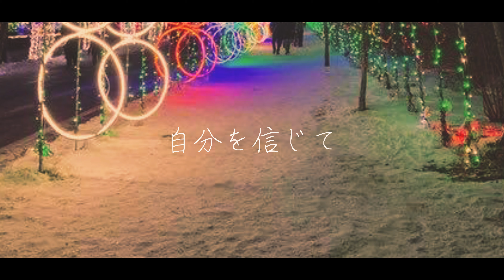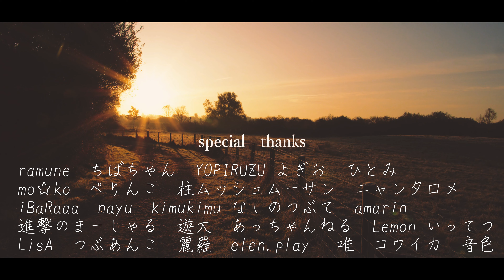【オリジナル】「道」ぺいおん！ 《リスナーさん共同作品MV》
作品に協力してもらい、写真を見てるだけでありがたくて自分がウルっとしてしまいました。

【道について】

過去に目標を見失ったような時期がありました。
毎日がただしんどいだけ、何も楽しくないみたいな...（笑）
でも周りの人の支えや環境や心情の変化などで最近はまた新しい
目標ができてます。
歩いていればそこには必ず道が続くんだなと
そんな気持ちを歌に込めています。←まじめか！

作詞・作曲・編曲：PEION
STRINGS Arrange：TATOO

映像：リスナーの皆さん